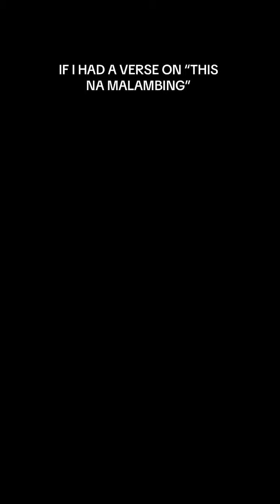THIS NA MALAMBING (MC Zian Free Verse)